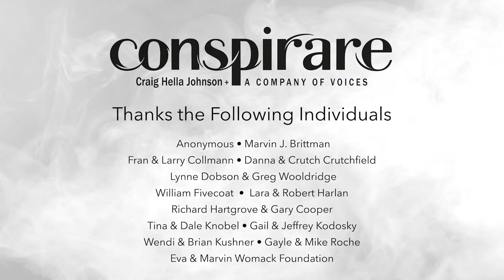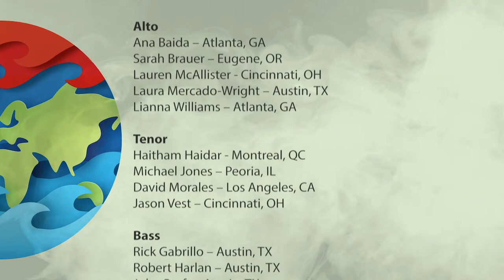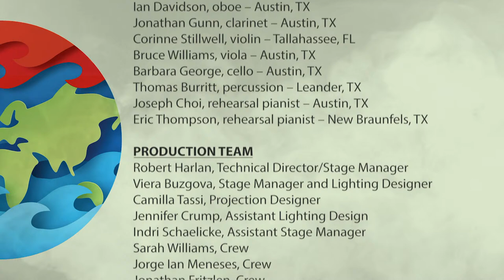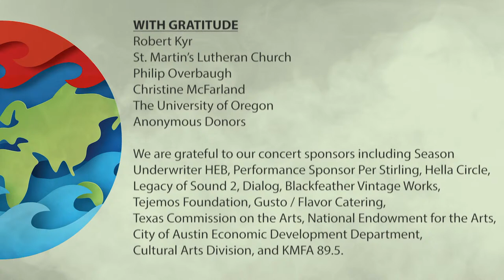Conspirare - Earth Ritual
Earth Ritual calls us home to our relationship with the earth. Music for voices and instruments is paired with photo projections, creating an immersive experience about a couple traveling around the world, striving to understand humankind’s relationship to nature. Join us for this gorgeous world premiere from Robert Kyr.